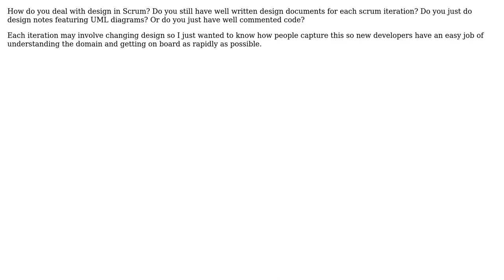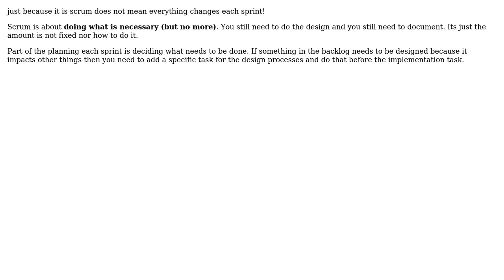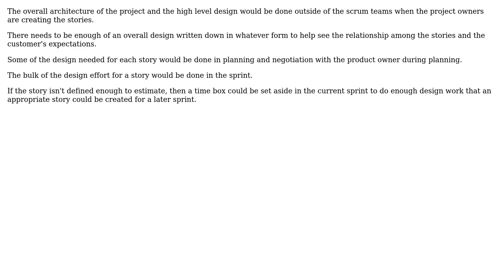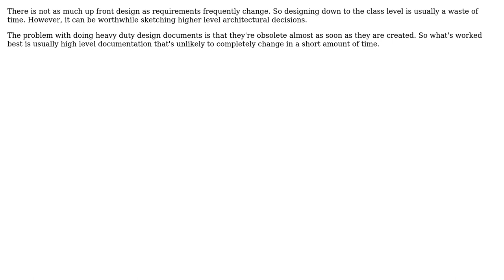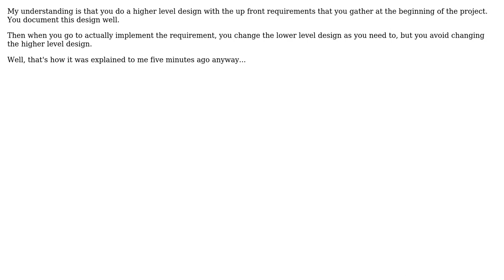Software Engineering: How do you deal with design in Scrum? (8 Solutions!!)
Software Engineering: How do you deal with design in Scrum?

With thanks & praise to God, and with thanks to the many people who have made this project possible! | Content (except music & images) licensed under CC BY-SA | Music | Images & others | With thanks to user Vadim user UML_GURU user Steven A. Lowe user Seth user Michael Brown user Martin York user Martin Wickman user indyK1ng user Blake and the Stack Exchange Network Trademarks are property of their respective owners. You are responsible for your own actions.